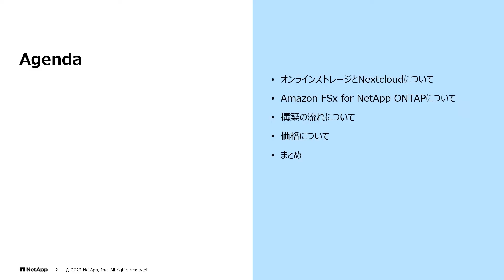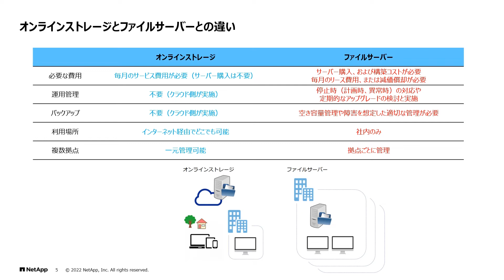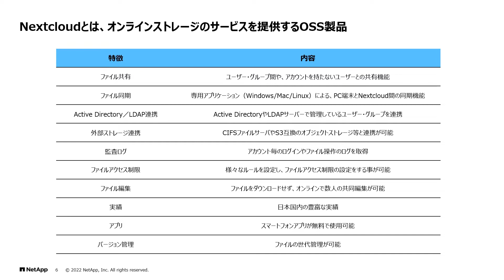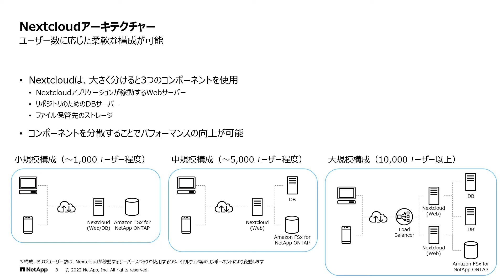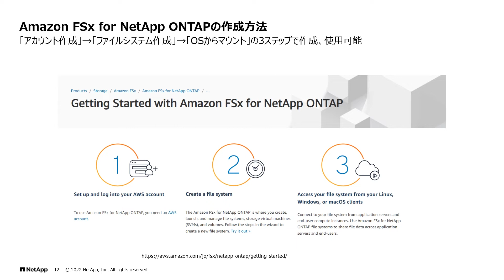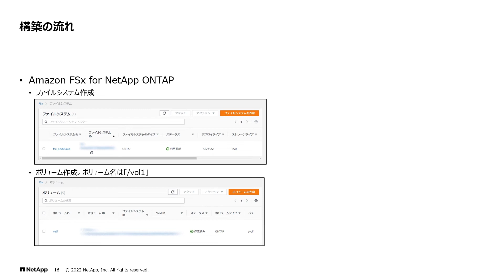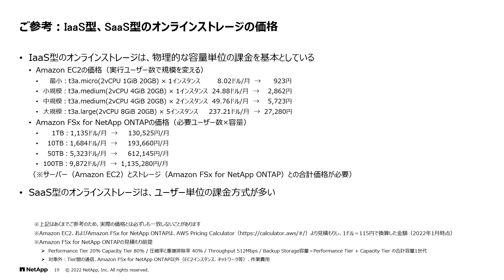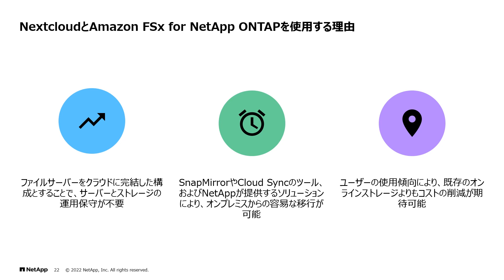1719 NextCloudとAmazon FSx for NetApp ONTAPで実現するファイルサーバー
・オープンソースのクラウド型ファイル共有ツールであるNextCloud
・2021年9月にリリースされたAWSがフルマネージドでファイルシステムを提供するFSxファミリーの1つであるAmazon FSx for NetApp ONTAP
この2つを用いた、自宅からも社内からも使用可能なファイルサーバーの実現についてご紹介します。

NetApp INSIGHT Japan 2022 Digital